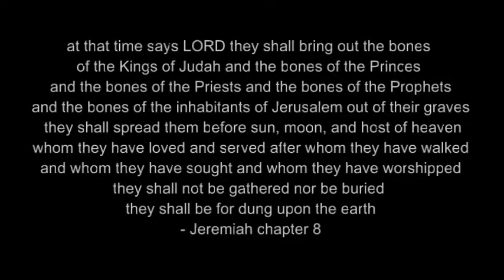astronomy: one babylonian obsession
forbidden in Hebrew Law
RasreportRasrevoltRasrebirth